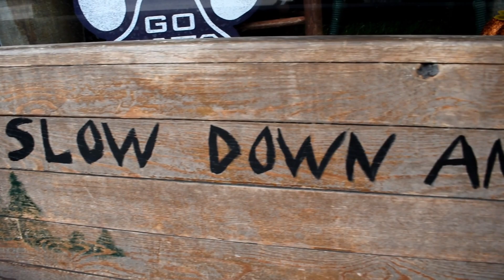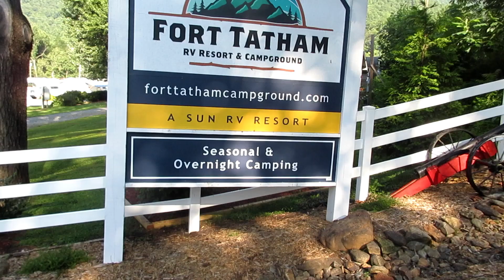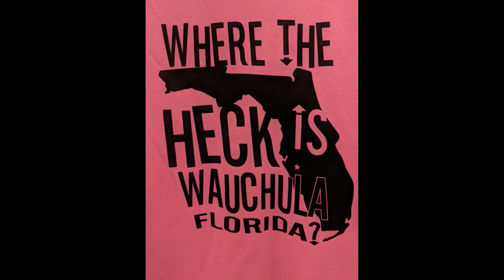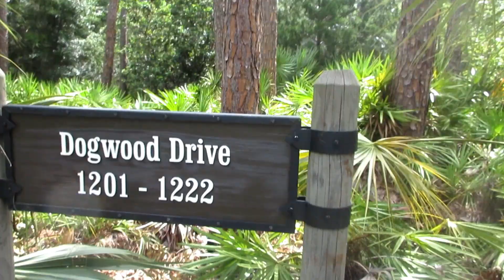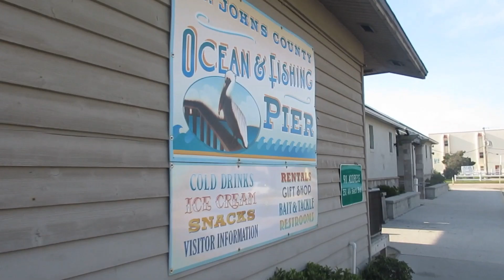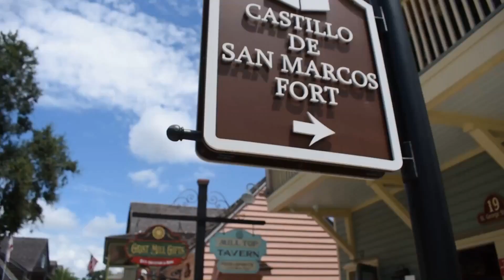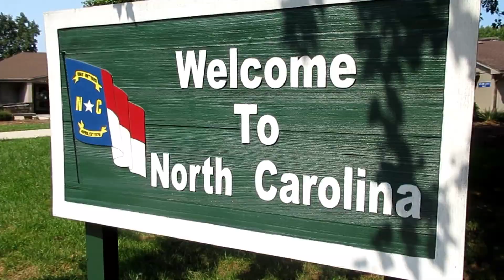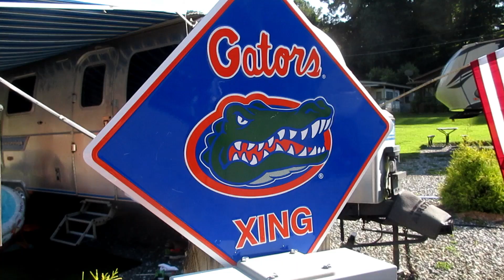AirStream Azza Dream: Episode 4 Our First Big Move! Let's Go North!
The time has finally come to hook-up the AirStream and leave Wachula, Florida. With Stops in Orlando, Cape Coral, St. Augustine, South Carolina and finally our current destination, Sylva, North Carolina. State Parks, Backyards and RV Parks, we do it all while making the journey north.